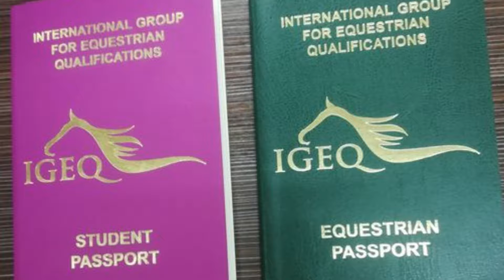EQUASTRIAN PASSPORT! Ayuh mendalami sunnah berkuda!!!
Bukan nak travel abroad sahaja perlu ada passport, mendalami ilmu equine pun sebenarnya perlu ada passport.

Berpeluang mengenali individu yang berpengalaman luas dalam bidang equine, baharu saya tahu ilmu kuda terlalu menarik untuk dipelajari.

Kalau kita ada passport ini dan sijil - sijil kemahiran equine yang lain, peluang kerjaya dalam bidang equine boleh pergi jauh hingga ke luar negara dengan gaji yang lumayan.

Jika saya tau, saya pasti memilih untuk mendalami horse management dari mendalami bidang lain ketika di universiti.

Ayuh para remaja / anak-anak muda marilah rebut peluang mendalami sunnah rasullullah. Bahagia di dunia Bahagia di akhirat.

Semua perjalanan seorang hamba Allah mengikut  aturanNya.Tapi masih belum terlambat!!!